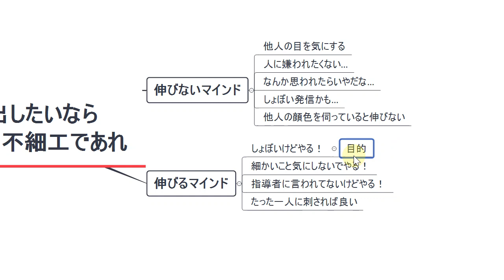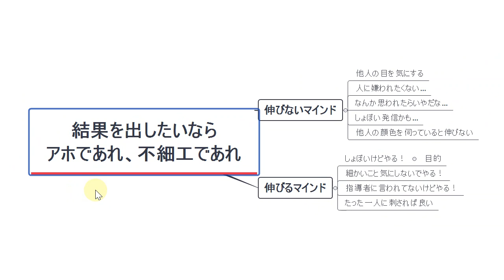結果を出したいなら、アホであれ、不細工であれ。